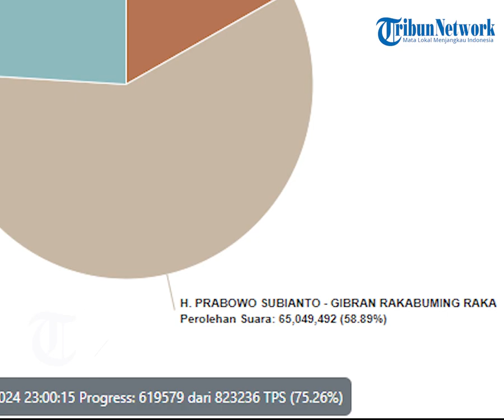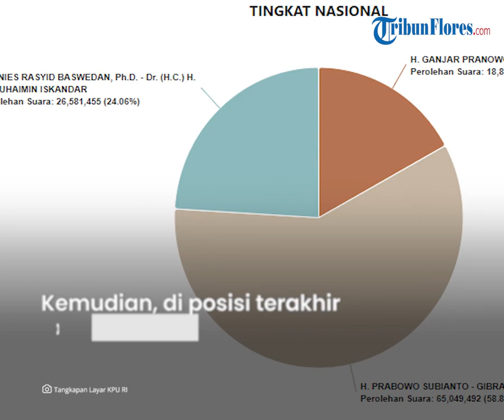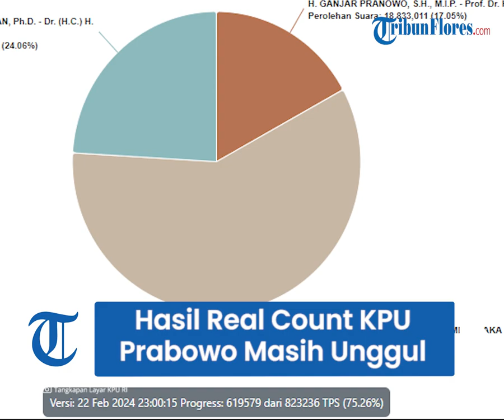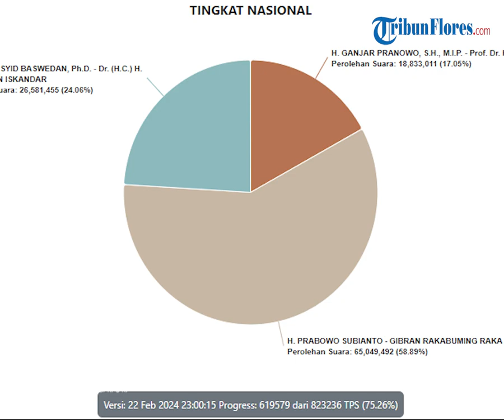Real Count KPU Pilpres 2024 Terbaru: Prabowo-Gibran 65 Juta Suara, Anies-Muhaimin 26 Juta Lebih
TRIBUNFLORES.COM - Berikut real count Pilpres 2024 dari Komisi Pemilihan Umum (KPU) per Jumat (23/2/2024) pukul 18.00 WIB.

Hasil sementara real count Pilpres 2024 KPU secara nasional masih menunjukkan keunggulan pasangan calon (paslon) nomor urut 2, Prabowo Subianto-Gibran Rakabuming Raka.

Prabowo-Gibran telah memperoleh suara sekitar 65 juta.

Artikel ini telah tayang di Tribunnews.com dengan judul Real Count KPU Pilpres 2024 Terbaru: Prabowo-Gibran 65 Juta Suara, Anies-Muhaimin 26 Juta Lebih,

Penulis: Rifqah
Editor: Nuryanti
VP: Ian Taopan